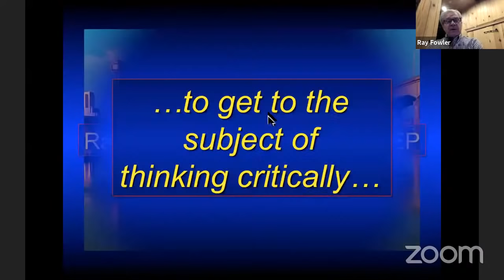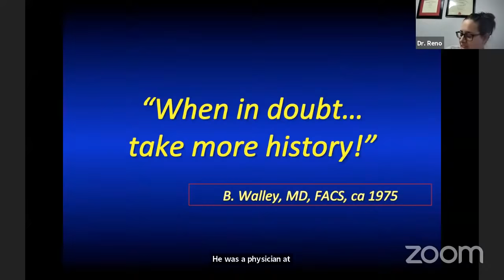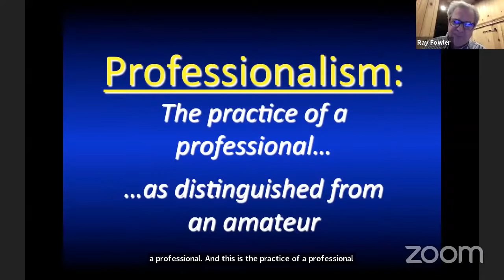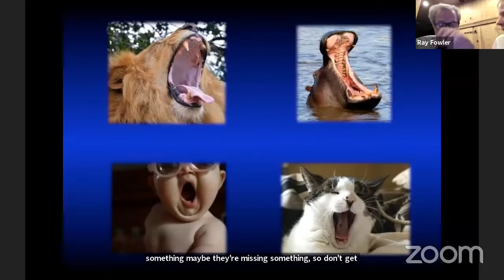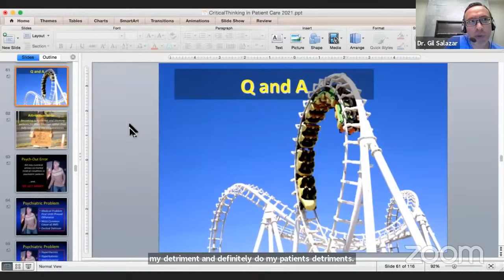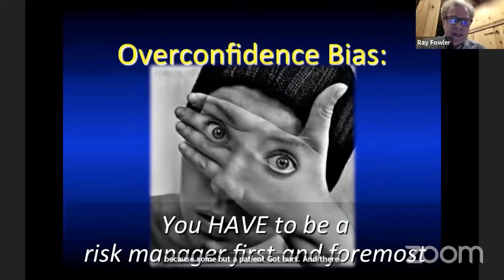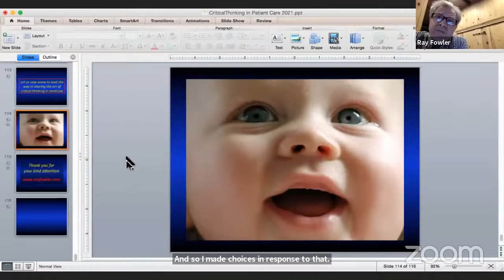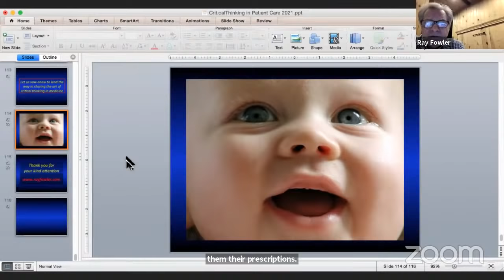Virtual Shadowing Session 45 - "Critical Thinking and Patient Care"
ASSESSMENT #45 WILL BE DUE BY FRIDAY, APRIL 16TH AT 6:59 PM CST
We thank you for your understanding and patience with the last minute change of presenters on Tuesday evening! Our team has spoken with Michele PA-C and are looking forward to rescheduling her session during the summer! We are excited to continue to showcase various medical provider roles and specialties in the months to come!